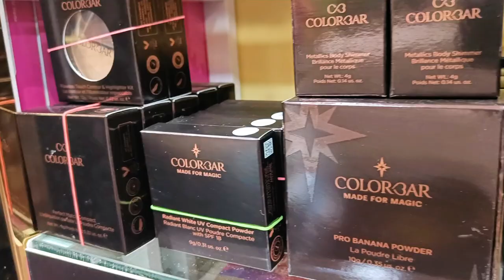Imported Makeup, Kurla Beauty Centre, Branded Cosmetic Products Wholesale Market in Mumbai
KURLA BEAUTY CENTRE KBC | Mumbai Wholesale market | Imported Makeup, Kurla Beauty Centre, Branded Cosmetic Products Wholesale Market Mumbai | Cosmetic Wholesale Market in Mumbai | Wholesale Beauty Products in Mumbai | Kurla West Mumbai  @WholesaleWithKarthik

👉 Looking for local and imported makeup and beauty products? Look no further than Kurla Beauty Centre! This store stocks a wide variety of branded cosmetic products, from make-up to fragrances to skin care products. Plus, they also offer wholesale lots of products for sale to the general public. If you're in Mumbai and need makeup or beauty products, be sure to check out Kurla Beauty Centre!

😊👉 SHOP NAME - Kurla Beauty Centre.

🛍️👉 SHOP ADDRESS - Shop no6 Glr 585 Shakar Kurla w station road, Mumbai 400070.
Open On All Days .

ABOUT OUR CHANNEL : Wholesale With Karthik.
Our channel is related about Wholesale Shopping - Wholesale Market - Manufacturer & exploring the beautiful places and things. We cover lots of cool this in this video.

Hope you all love our videos😍

😎👉 For Any Shop Video Shoot ▶️ Contact 📞 us On- 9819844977 👉 ✉️ Or SMS us..

Prices are subjected to change.

Any unpleasant experiences with the owner of the buisness or any loss incurred is held responsible between the owner and the customer and the channel does not play any role as an intermediate.

✋Note : Purchase at your own risk.

We try to bring the best of the best ideas and content for you. As we have the best interest towards your initiative/growth of buisness, we encourage you to validate the authenticity of the owner before initiating any kind of transaction.

Cosmetic Wholesale
Cosmetic Business
Cosmetic Business Ideas
Wholesale With Karthik
Wholesale Cosmetic Market
Wholesale Cosmetic Market in Mumbai